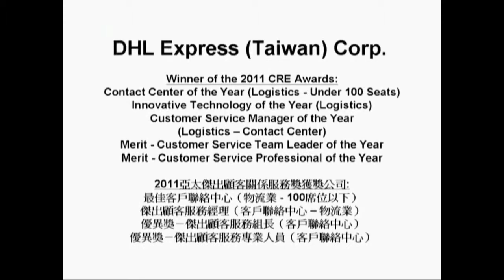APCSC 2011 CRE Awards Winner (Contact Center, Logistics) DHL Express (Taiwan) Corp. 1/2